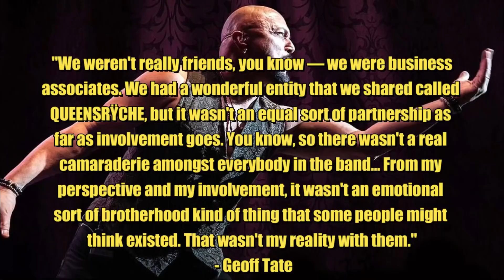⭐GEOFF TATE RESPONDS TO FANS DESPERATELY WANTING THE CLASSIC QUEENSRŸCHE LINEUP TO REUNITE & TOUR.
IN A RECENT INTERVIEW WITH EDDIE TRUNK OF SIRIUS XM, GEOFF TATE WEIGHS IN ON FANS WANTING THE ORIGINAL LINEUP TO REUNITE AND TOUR.

IF YOU WOULD LIKE TO SUPPORT THIS CHANNEL & COULD SPARE SOME LOOSE CHANGE IT WOULD BE APPRECIATED AS A LOT OF TIME AND EFFORT GOES INTO THE MAKING OF THESE VIDEO'S. THANK YOU